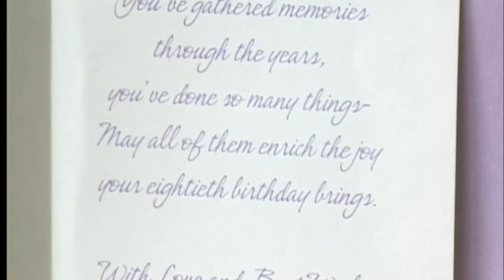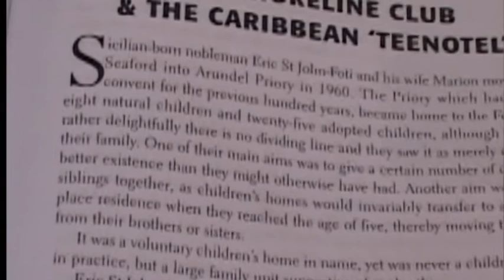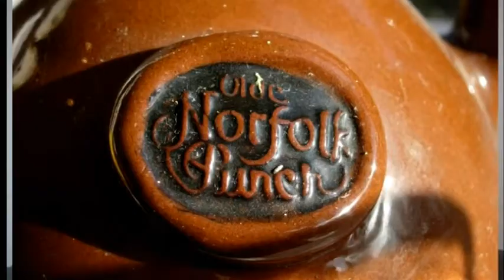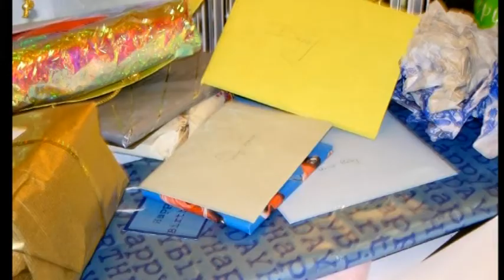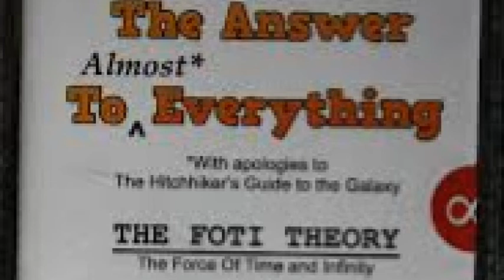ERIC ST JOHN FOTI - A Tribute - 1926 - 2021 He will never be forgotton.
Eric St John Foti , My Dad passed away yesterday, The 4th January 2021.
He  would have reached the great age of 95 on 13th January but the dreaded Covid got him. He was still full of life up to 3 weeks ago and he will be sadly missed by all his family, friends and fans alklk over the woirld. My he rest in peace and be having lots of new adventures in the next life.  xxxx